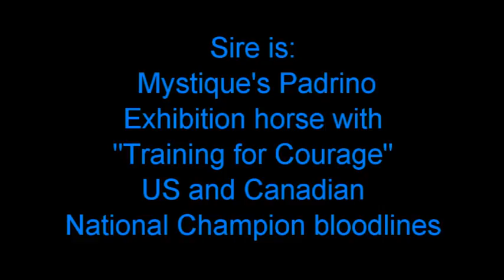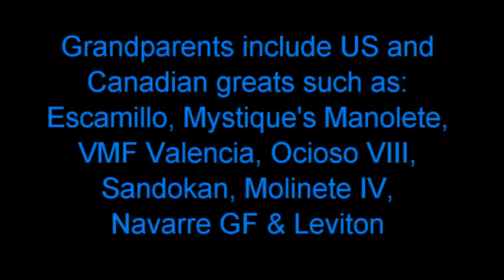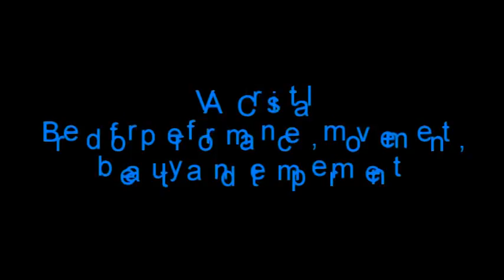VA Cristal 8 months, January 2016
Gorgeous PRE Andalusian filly for sale.  Incredible movement with great bone, conformation and temperament